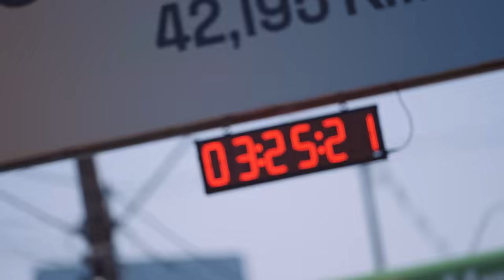A Maratona de Porto Alegre é demais | MPOA 2024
A Maratona de Porto Alegre fez todo mundo ficar com a emoção à flor da pele. A superação dos corredores e a vibração da torcida se transformaram em uma energia gigantesca e contagiante do início ao fim da prova. Valeu demais todo mundo que fez parte dessa história. A Maratona de Porto Alegre é demais.